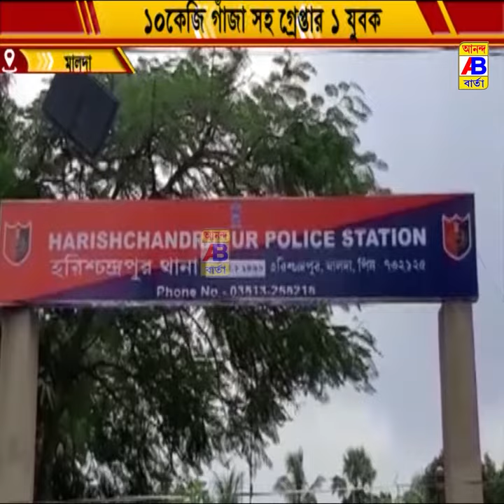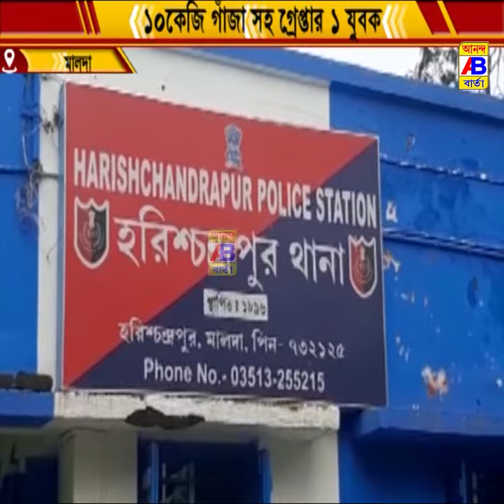এক গাজা পাচারকারী গ্রেপ্তার করেছে পুলিশ।